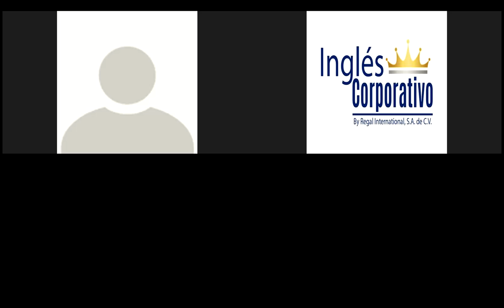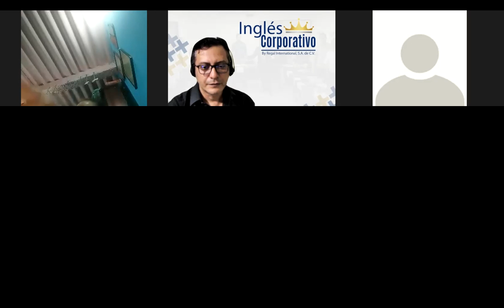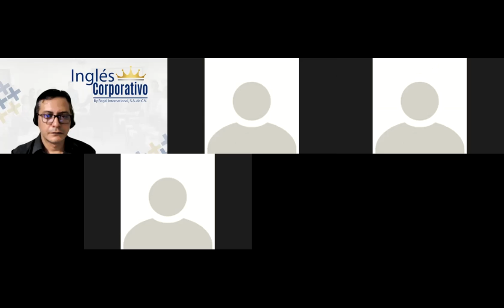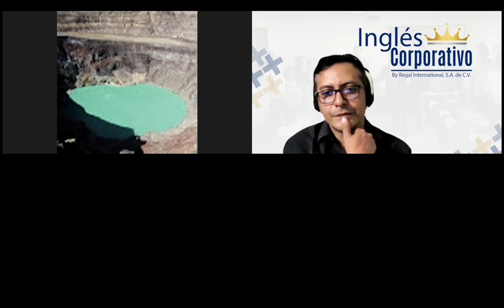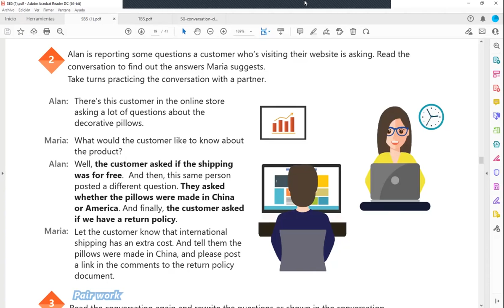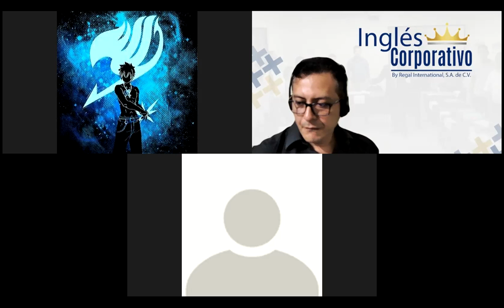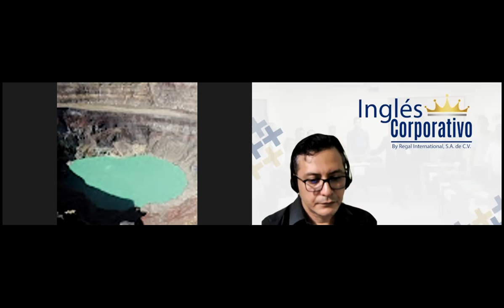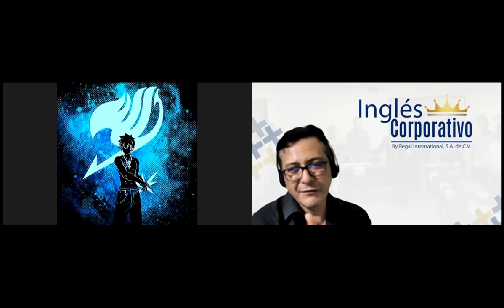Ingles Corporativo-Videoconferencia #10 Identify issues to hidden charges when online shopping